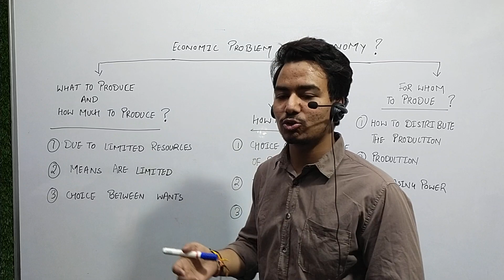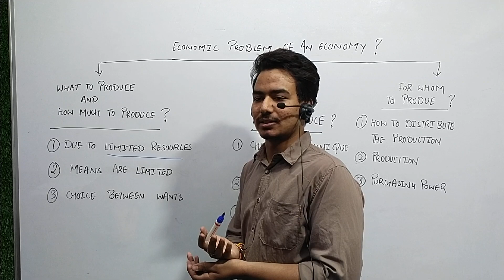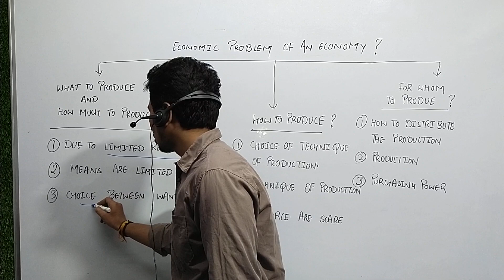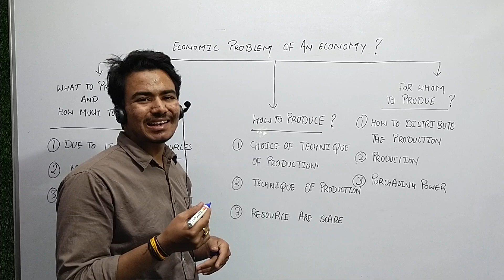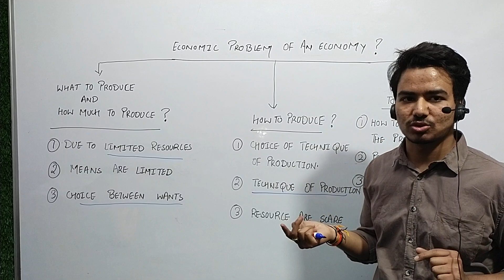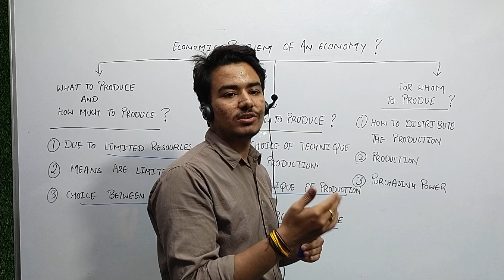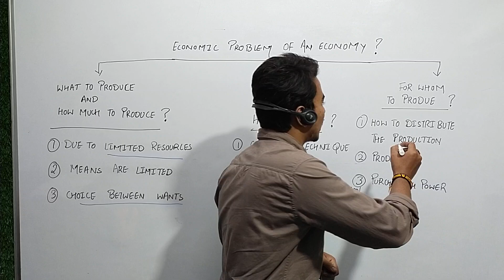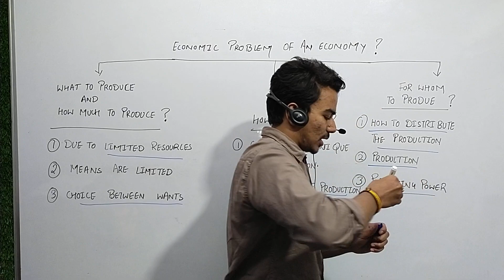CENTRAL PROBLEMS OF AN ECONOMY || INTRODUCTION TO ECONOMICS|| MICROECONOMICS || CLASS-11|| SAHIL SIR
ONLINE CLASSES STARTED
With
RECORDED VIDEOS
NOTES
DOUBT SESSIONS

OR